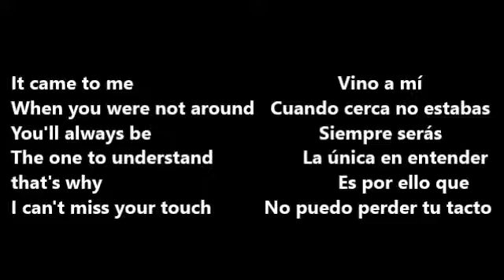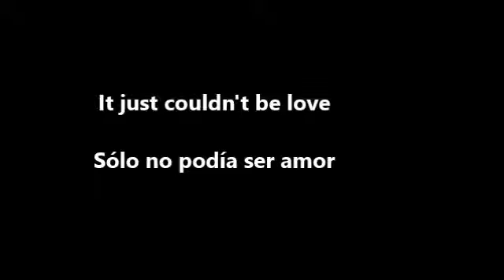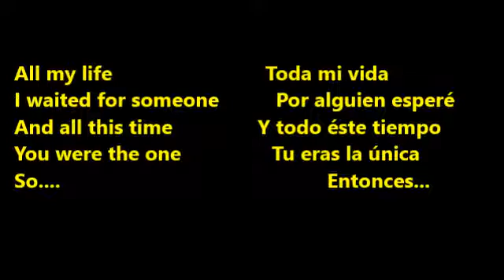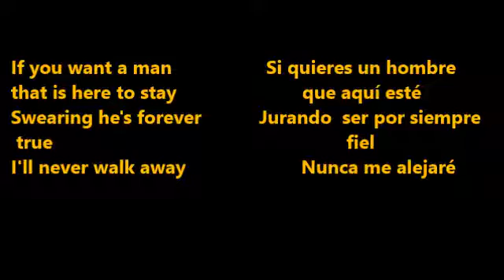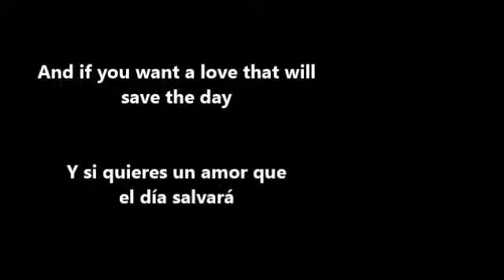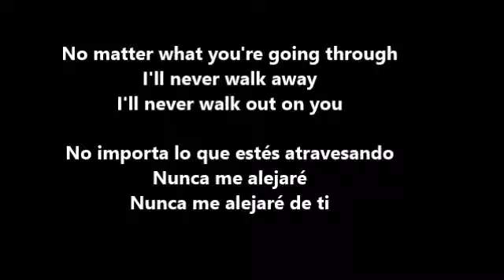OST YOUR LOVE MY NEED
LAST OST SONG FOR THE NOVEL WRITTEN AND CREATED BY LISANDRO SARTINO